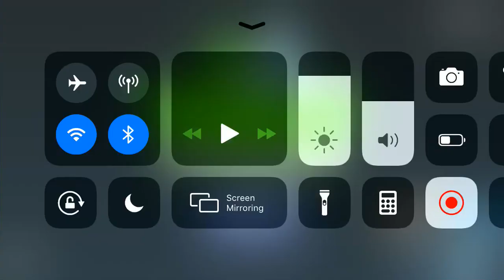Help me get to 5 subscribers